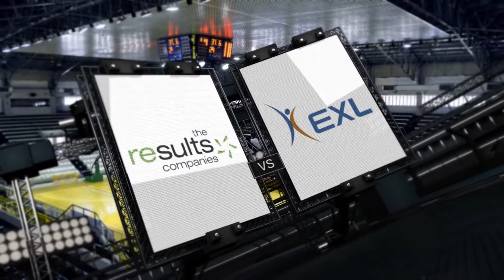2015 BPO Classics Men's Volleyball | EXL vs. Results | April 26, 2015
2015 BPO Classics - Men's Volleyball
EXL vs. The Results Companies